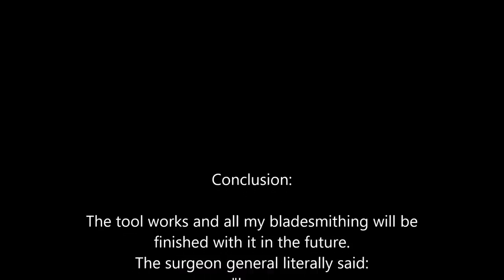Sharpens Best Review 'Post surgery Edition'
A candid and Real Review from a UK knife Maker who used a Sharpens Best "Sharp N Spark" to achieve a Thankfully extremely sharp knife. So Sharp - the stabbing actually saved his hand.